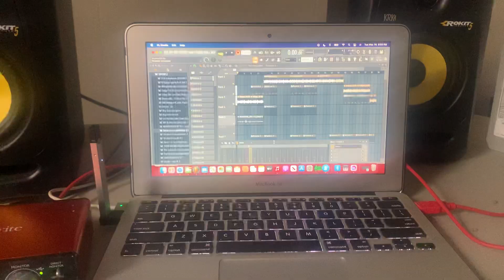sessions with Chuck Acid 😁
After I drop the leak I’ll drop some more projects. One entirely produced by nev.